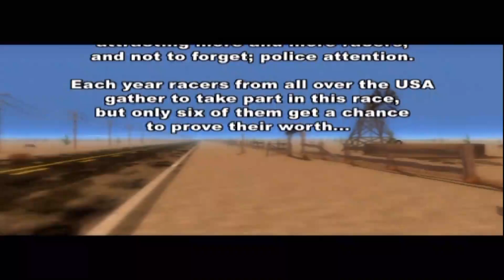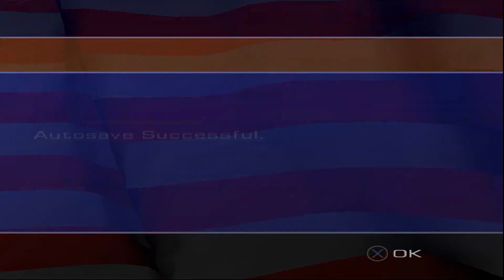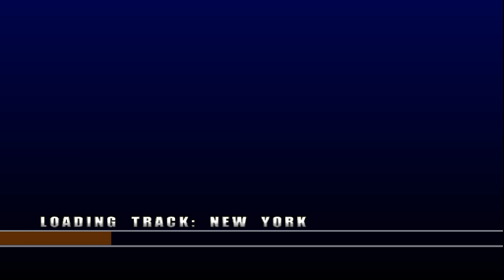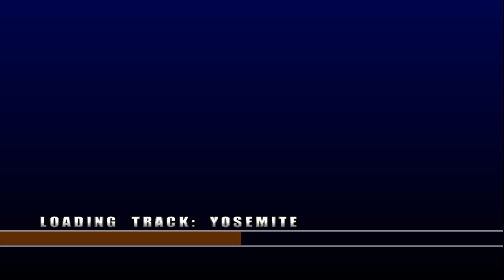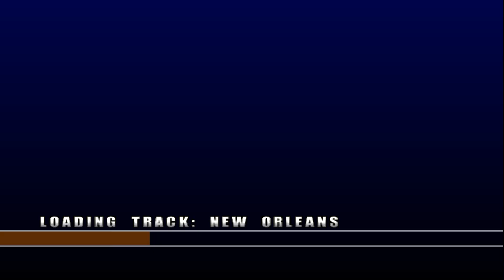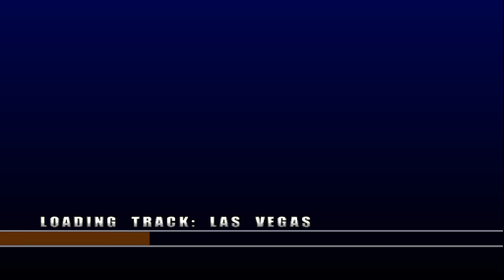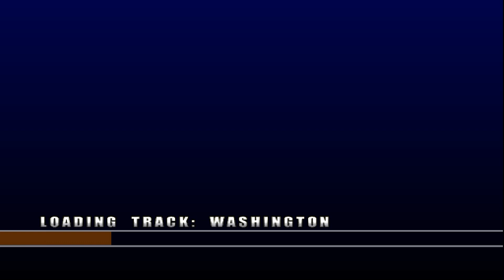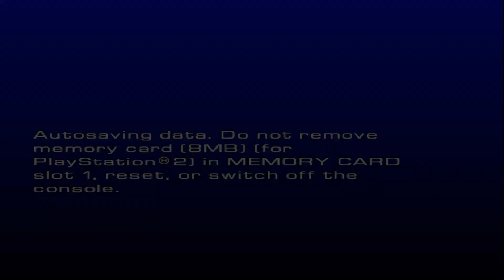US Racer (PS2, 2002) - Полная серия (1080p HD)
Полное прохождение бюджетной игры под названием "US Racer" (или A2 Racer Goes USA). Это дешевая гоночная игра, созданная Davilex. В этой игре, мы соревнуемся с другими гонщиками в трёх чемпионатах по всей территории США. Победитель получает большой приз и прозвище «Самый быстрый гонщик из США».